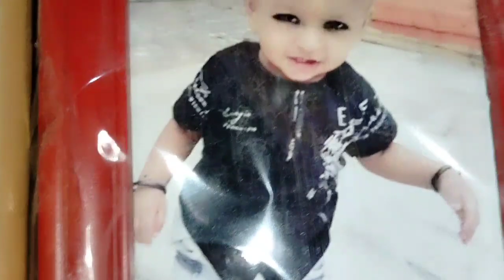आज भाई ने सबको दिया खुशखबरी भाई की ये बात सुनकर सारा परिवार हुआ खुश